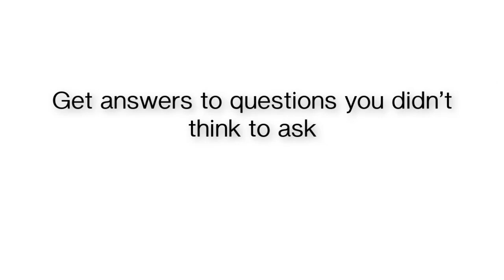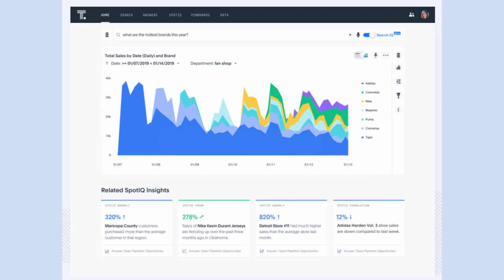ThoughtSpot - Next-generation Analytics Platform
ThoughtSpot is the next-generation analytics platform that makes analytics accessible for every business person through the power of search & AI. It’s simple, smart, and delivers speed at scale, enabling business people to use an easy, natural search experience to analyze company data in seconds and get trusted AI-driven automated insights in a single click.